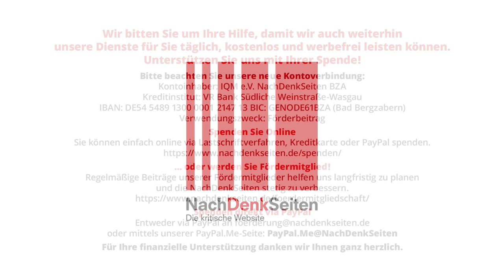Die SPD-nahe Friedrich-Ebert-Stiftung ist weit weg von der Partei des Friedens und der Verständigung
Die SPD-nahe Friedrich-Ebert-Stiftung ist weit weg von der Partei des Friedens und der Verständigung | Albrecht Müller | NachDenkSeiten-Podcast | 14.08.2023

„Wir wollen ein Volk der guten Nachbarn sein.“ Das war die zentrale außenpolitische Aussage zu Beginn der Friedens- und Entspannungspolitik nach einer langen Phase des Kalten Krieges. Vorgetragen hatte sie der neu gewählte Bundeskanzler und SPD-Vorsitzende am 28. Oktober 1969. Die Stiftung der gleichen Partei, die Friedrich-Ebert-Stiftung, verbreitet heute in ihrer Publikationsreihe IPG das Gegenteil. Da erscheinen Sprüche zum Kalten Krieg und zur geistigen Vorbereitung eines heißen Krieges. Hier ein Blick auf Veröffentlichungen in den letzten zwei Wochen. Albrecht Müller.

Artikel veröffentlicht am: 14. August 2023 um 11:55
Autor: Albrecht Müller
Sprecherin: Ala Goldbrunner
Titelbild: Screenshot ipg-journal.de

Außen- und Sicherheitspolitik, Kampagnen, Tarnworte, Neusprech, Parteien und Verbände,
FES, Konfrontationspolitik, Russland